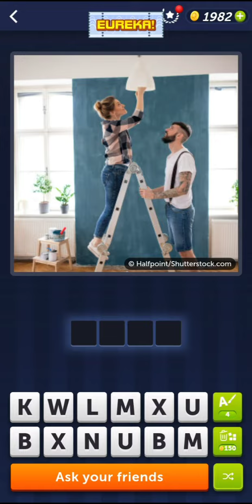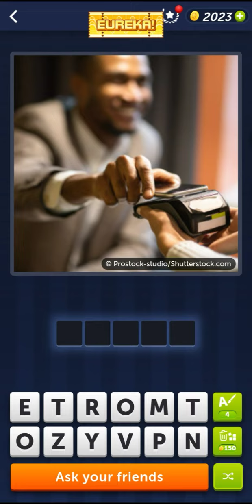4 Pics 1 Word Daily Puzzle November 2, 2022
It's fun to play daily puzzle and it is challenging!